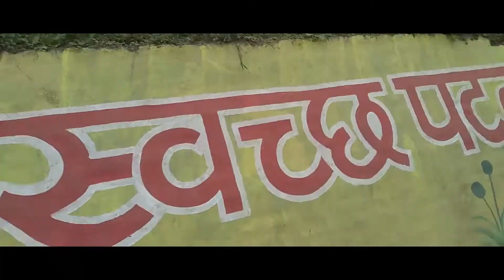nit patna // nit ghat patna // Gandhi ghat patna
Hello friends 😊❤️🙏

I hope you all are feeling great ❣️
Friends in this video we visited Patna nit ghat (Gandhi ghat).with great and pleasent Vibe.

You can suggest us also on above link